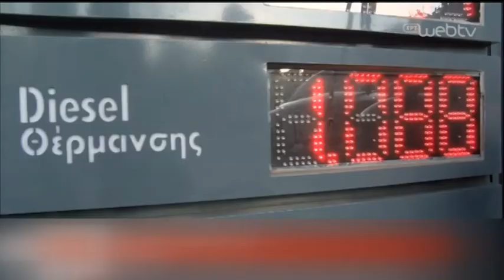Βόλος: Επίδομα θέρμανσης έως 350 ευρώ μέχρι τέλος του έτους - Εκλογές σήμερα για τους βενζινοπώλες